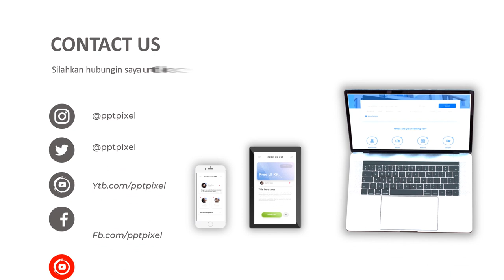Dekorasi mobil pengantin innova, mobil pengantin, wedding car decoration, dekorasi mobil pengantin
Dekorasi mobil pengantin innova, mobil pengantin, wedding car decoration, dekorasi mobil pengantin. Video berikut adalah video company profile perusahaan digital. Nama perusahaan di video ini hanyalah fiktif belaka. Hanya sebagai contoh saja.